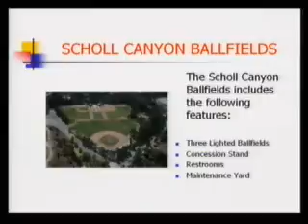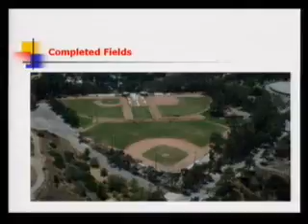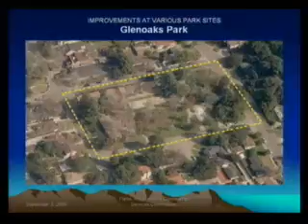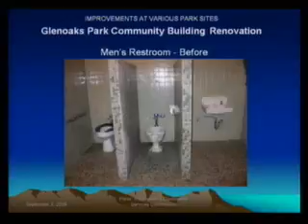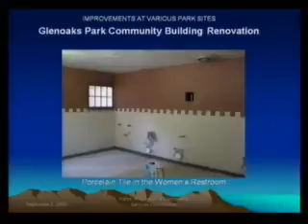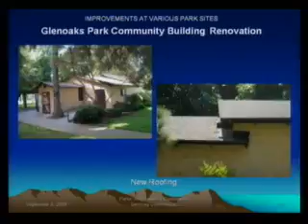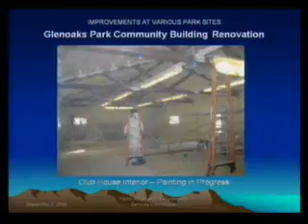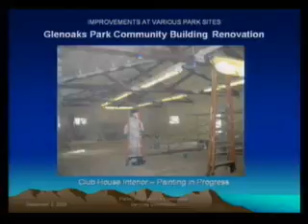2008-09-03 - Glendale Parks, Recreation and Community Services Commission Meeting